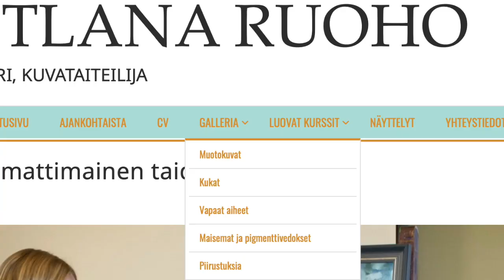Taidemaalari Svetlana Ruoho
Hei! Minä olen taidemaalari Svetlana Ruoho! Tervetuloa mun kotisivuilleni!
Kuinka muistan itseäni lapsuudesta lähtien olin aina maalaamassa  tai piirtämässä.
Olen koulutukseltani taidemaalari. Vuonna 2000 valmistuin Repinin Taideakatemiasta Pietarissa ja erikoistuin muotokuvamaalamiseen. Olen muuttanut Suomeen vuonna 2012  ja tällä hetkellä asun ja työskentelen Espoossa.
Olen useiden ammattilaisten taiteilijajärjestöjen jäsen. Käy tutustumassa minun taiteilijan uraan valikoista CV.
Kotisivultani voit valita juuri sinulle mieluisan taulun. Gallerian kategorioista löydät:
1 maalaamani aikuisten ja lasten muotokuvia
2  kauniita kukattauluja
3 vapaasta aiheesta - eläimiä ja asetelmia,
4 suomalaisia maisemia  sekä
5 tyylikkäitä mustavalkoisia piirustuksia
Teen mielelläni tilaustöitä eri tekniikoilla. Tekemäni muotokuvia löytyy Savonlinnan- ja Oulun kaupungin sekä Turun yliopistosta. Teos tulee ehdottomasti miellyttämään silmää ja tulee olemaan perheen ylpeys. Minä käytän korkealaatuisia materiaaleja ja olen tarkka noudattamaan teknisiä sääntöjä.
Olen aktiivisesti osallistunut moniin taidenäyttelyihin ja järjestänyt omia taidetapahtumia. Työskentelen  myös taideopettajana. Minulla on 18 vuotta  opettajan kokemusta. Mielelläni ohjaan erilaisia maalauskurssia. Pitämäni kurssit ovat oikein suosittuja. Lisää infoa kursseista voi katsoa kotisivultani valikoista kurssit.
Taideteos on erinomainen idea sijoittamiseen, mutta se ei tarkoita sitä, että sen pitää olla kallis. Juuri sinua varten hintahaarukka on tosi joustava, kun otat yhteyttä suoraan minuun.
Maalaamalla    laitan tauluihin  positiivista energiaa, joka mielestäni  säteilee tauluistani. Haluan, että teos tuo sinulle  ja kodillesi hyvää onnea.
Ota rohkeasti yhteyttä minuun jos sinulle tuli kysyttävää tai ehdotuksia.

Facebook Taidemaalari Svetlana Ruoho